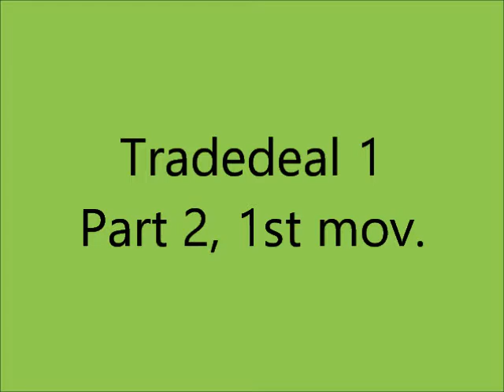Tradedeal 1 part 2 1st mov. - Giovanni M. da Zama